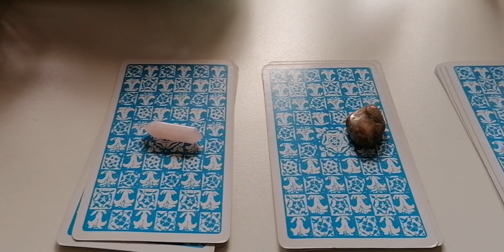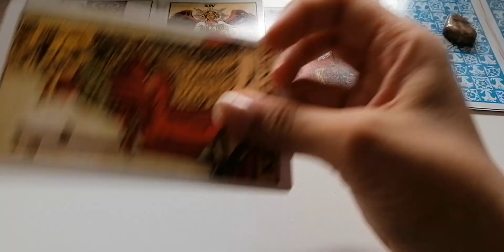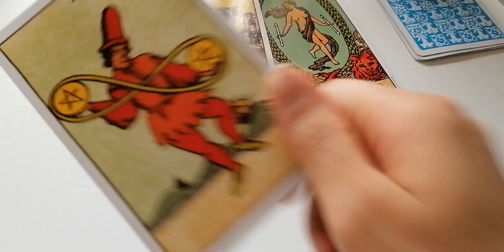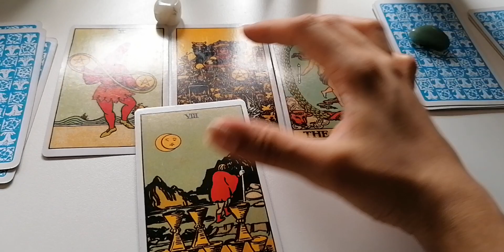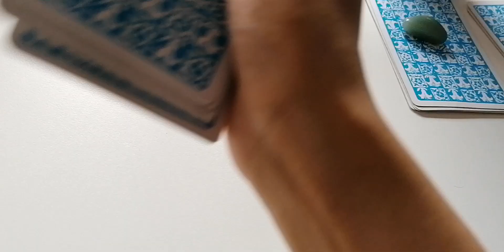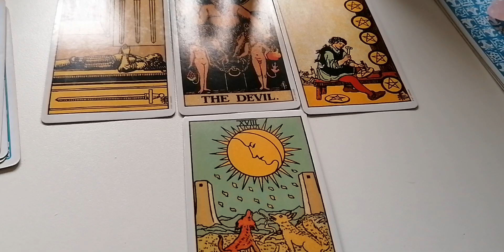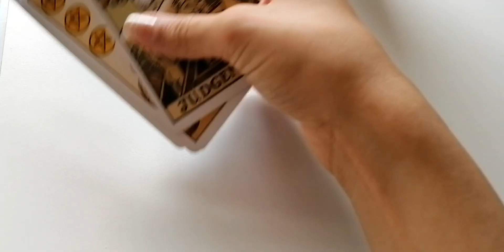Their next action / Pick A Card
0:00 Pick A crystal
0:27 number 1
2:04 number 2
2:45 number 3
4:09 number 4
5:13 number 5

Thanks

10 $ one question
20 $ two questions
30$ three questions
50$ detailed reading
5$ a yes or no question by email
100$ past life detailed no cards one or two events

Readings takes two days or more or less  depending on my timing and day ..

Keep in mind :

1- I only answer the questions that you’ve asked for .
2- I’m not going to answer any questions that ive not been payed for .
3- write me an email with your problem and wait for my reply to schedule a reading if i couldn’t do your reading i will refund you .
4- if you kept sending weird emails or DMs that were very disrespectful i will block you .
5- I’m not going  to answer any questions after the reading more than you’ve asked for .
6- If i didn’t get payed or scheduled a reading for you i would not answer or reply to a DM or an email wasn’t about booking a reading .